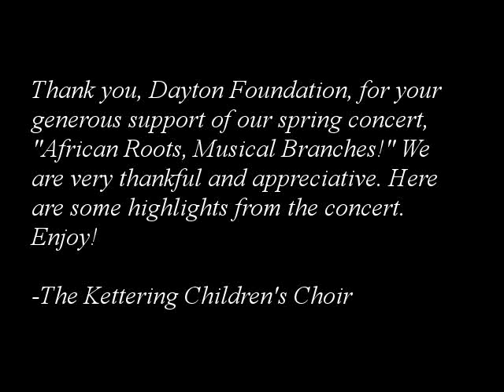KCC African Roots Highlights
Here is a video that we sent to the Dayton Foundation recently thanking them for their generous support of our spring concert, "African Roots, Musical Branches." The video includes highlights from the concert, which was just a ton of fun.